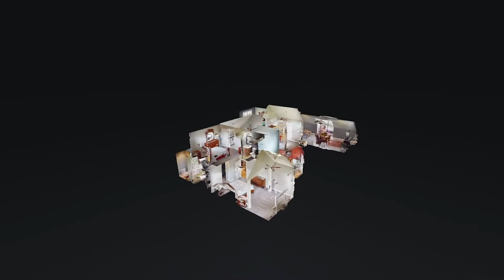122 Tambark Cir Murfreesboro TN 37128 — Ralph and Holli Pearson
122 Tambark Cir Murfreesboro TN 37128 - Ralph and Holli Pearson

Ralph and Holli Pearson

Ralph Pearson has called the Middle Tennessee area "home" for the past 29 years, and thinks of it as the perfect area to call "home". He, his wife and business partner Holli, and 4 children reside in the Nashville area, and enjoy all it has to offer.
Ralph has been in the sales industry for 30 years now. His commitment and loyalty show through his experiences, as he has only worked with three companies in his entire life!
During Ralph's first year as a Realtor, he won the "Rookie Of The Year" award, and has since continued to build the number of families he helps each year.
Ralph's wife Holli soon partnered with Ralph, and "The Pearson Group" was born. Holli is a licensed Realtor as well, and also carries the administrative side of the business. She has called Middle Tennessee "home" for over 10 years now. Holli has a Bachelor's Degree in Marketing, and comes with over 10 years experience in professional sales.
Ralph and Holli epitomize hard work, integrity, dedication, and strong customer service in every detail of each real estate transaction, and customer relationship they create. Many have heard Ralph say, "I'm not in the real estate business. I'm in the relationship business."
Their goal is to deliver the best customer service to each of their clients, and make them feel calm and comfortable during the entire process.
The Pearson Group specializes in all facets of the business, and works with buyers, sellers, and investors.
Ralph and Holli would love to have the opportunity to talk with you, and help you with any of your buying and selling needs.

122 Tambark Cir Murfreesboro TN 37128 - Ralph and Holli Pearson

122 Tambark Cir Murfreesboro TN 37128 - Ralph and Holli Pearson